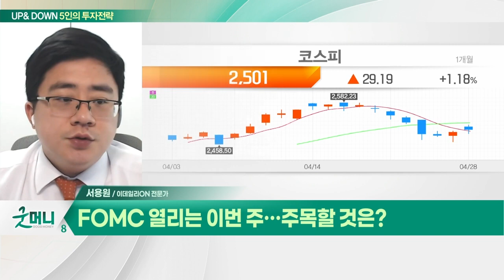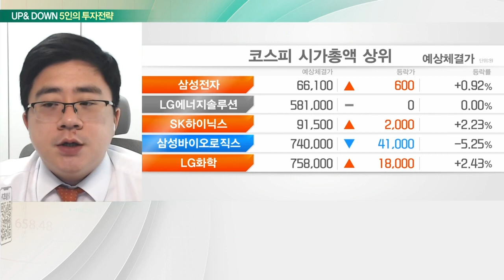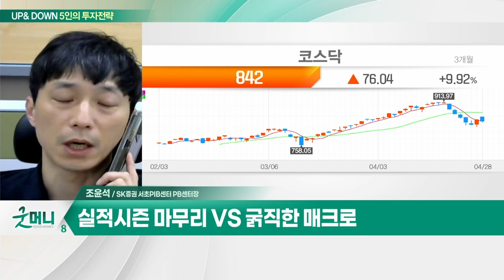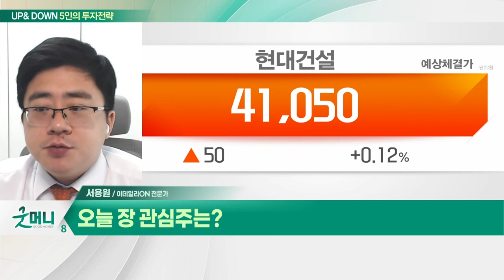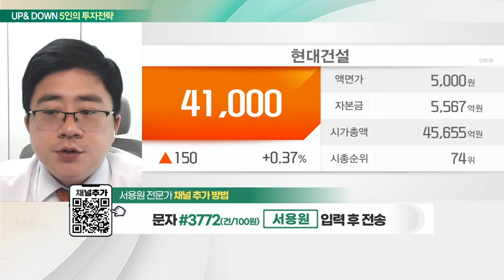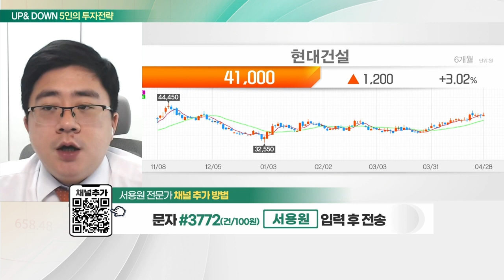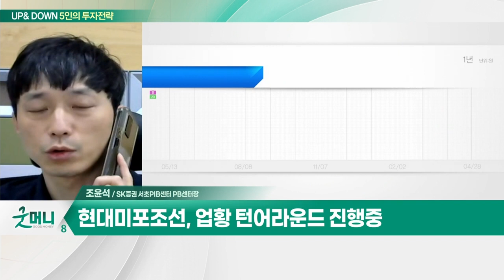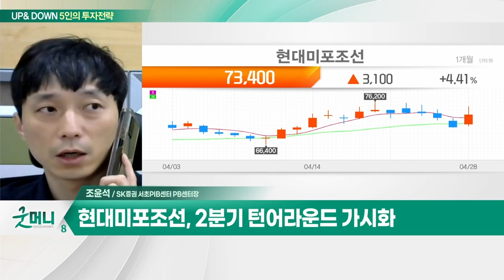현대건설(000720)... 해외 수주로 1분기 매출 증가 기대 / 현대미포조선(010620)... 업황 턴어라운드 진행중_UP&DOWN 5인의 투자 전략 (20230502)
Q. FOMC 열리는 이번 주… 주목할 것은?
Q. 흐릿한 5월 증시, 숨고르기 지속될까?

- 해외 수주로 1분기 매출 증가 기대
- 1조 5000억 규모 울산 교동 재개발 사업 수주
- 사우디 교통물류장관 다음주 한국 방문

- 업황 턴어라운드 진행중
- 2분기 턴어라운드 가시화